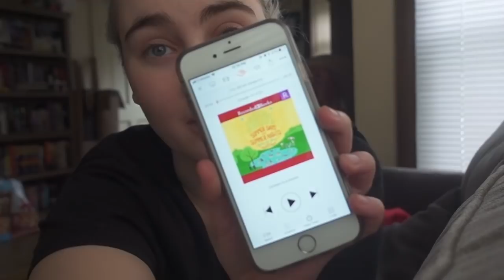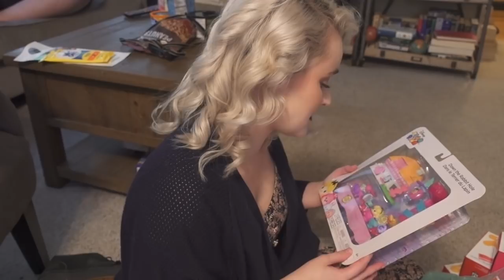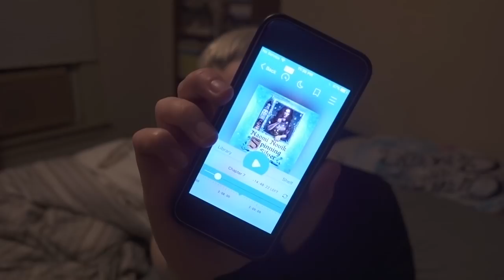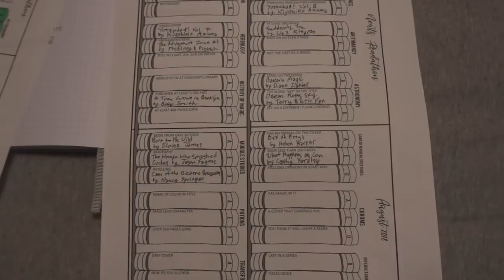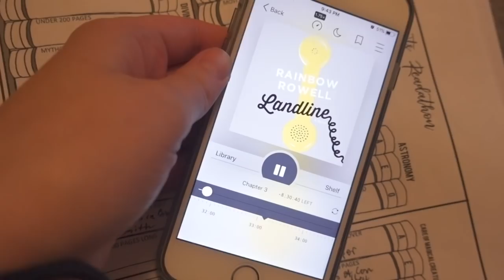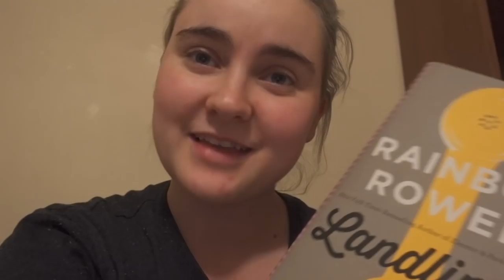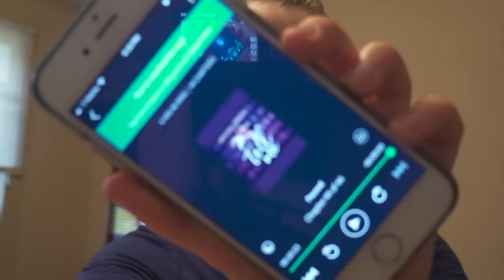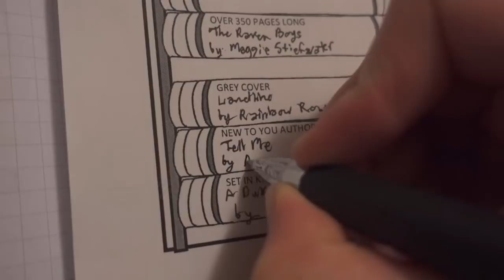NEWTs Readathon 2018 Vlog #3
A third super long vlog with another week of reading! I've already filmed an entire fourth vlog as well and that one will be up soon.

In case you are wondering I am trying to get Os in all my subjects which in total is 36 books.